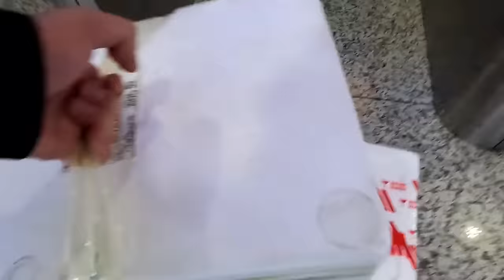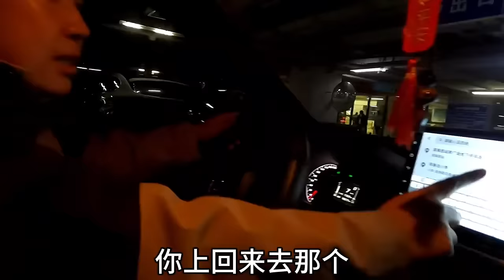坐高铁到达天津，爸妈和妹妹来接站，吃顿热乎乎铜火锅，开车回家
東北黑龍江人，在大連打拼15年 🌹熱愛美食，分享生活 🌹每天一道菜，滿足你的味蕾 🌹
✦這裡是大连长建✦
美味天上來，食尚在人間；
食尚新天地，小吃大乾坤；
吃乎，胖也，不吃，饞也；

家庭日常 家鄉菜 東北一家人 我们强调了视频内容的合规性，绝对没有任何不良引导或危险行为。